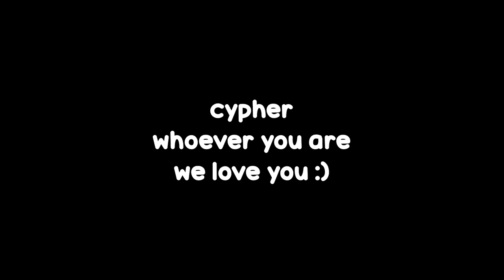Your favorite Radiant Duo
Who remembers the hot tub stream?